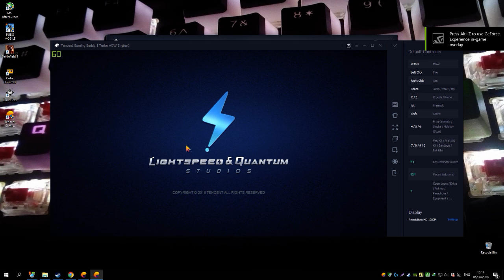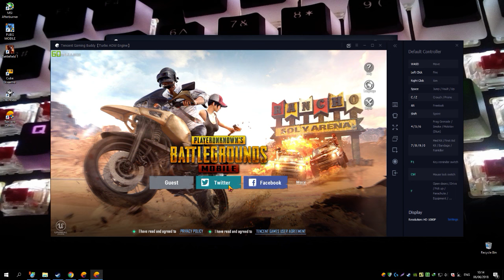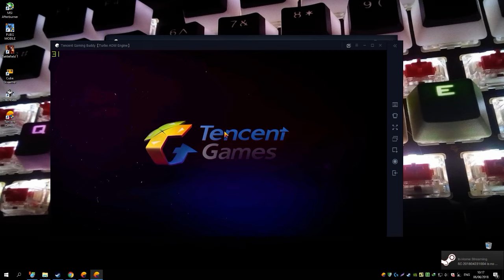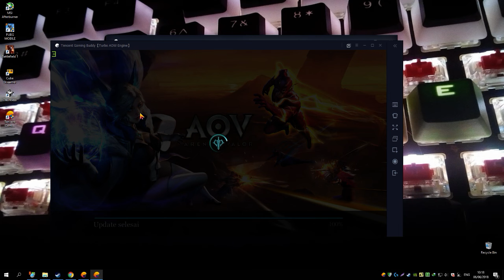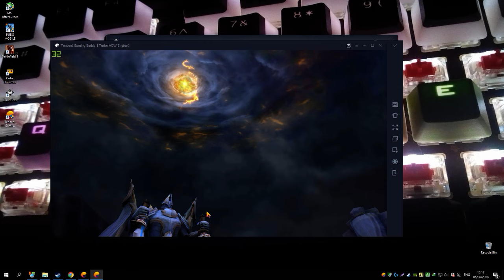TUTORIAL / CARA INSTALL APK / GAME LAIN DI TENCENT GAMING BUDDY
1. Download Software TENCENT GAMING BUDDY nya di

2. Install Software TENCENT GAMING BUDDY nya

3. Ikuti langkah" yg ada di video

4. Enjoy

btw sorry kalo suaranya berisik ya.